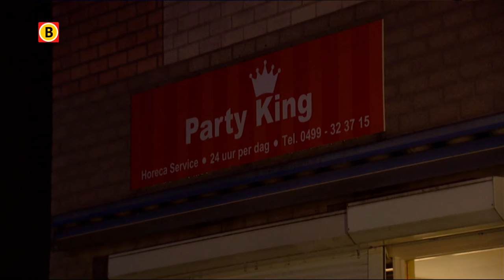Verslaggever Marcel Huisman over grote rechtszaak tegen twintig verdachten van operatie Trefpunt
De grootschalige actie tegen de georganiseerde drugscriminaliteit in Zuid-Nederland, Operatie Trefpunt, wordt vrijdag de hele dag uitgebreid behandeld in de rechtbank in Den Bosch. Er staan vrijdag 20 verdachten in de beklaagdenbank: twintig mannen en één vrouw. De 21ste verdachte is spoorloos.